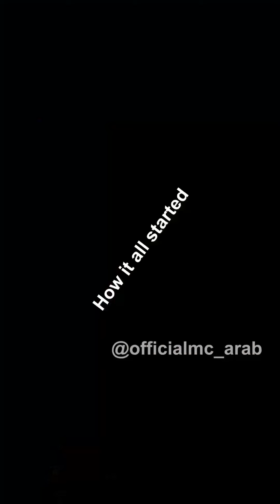Loyalty test prank gone wrong